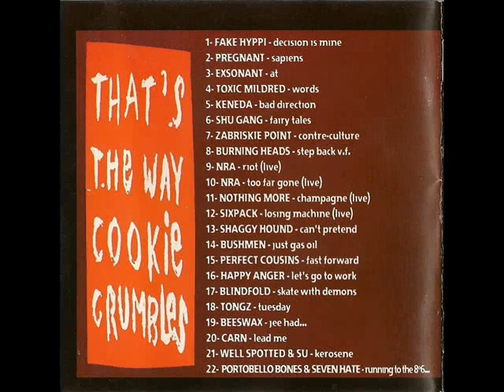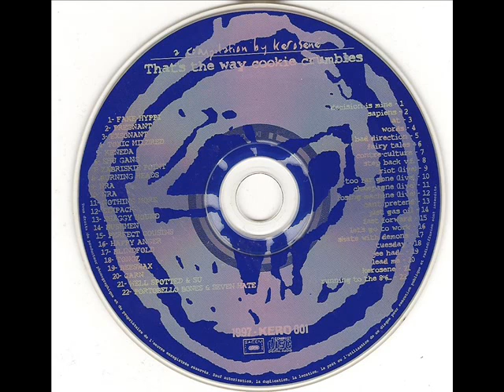Burning Heads - Step Back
Compilation: That's the way cookie crumbles (1997)